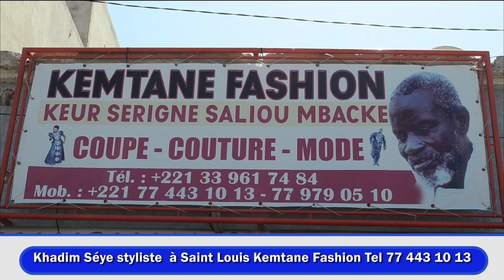Khadim Séye Kkemtane Fashion sur ndaractu.net